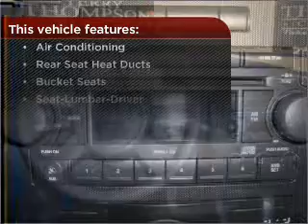2007 Dodge Charger in Daphne, AL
1402 US Hwy 98
Daphne, AL 36526
2007 Dodge Charger
4-Speed A/T
Mileage:64356